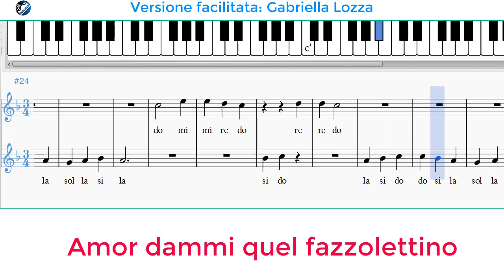Amor dammi quel fazzolettino - versione facilitata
Amor dammi quel fazzolettino - versione facilitata: la melodia divisa tra le due mani.
Corso gratuito: Armonizzare una melodia